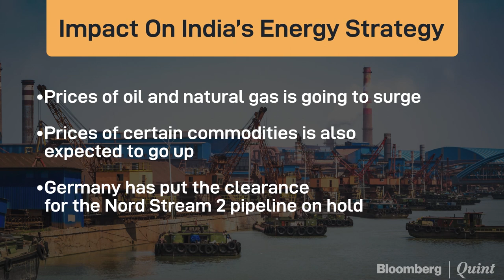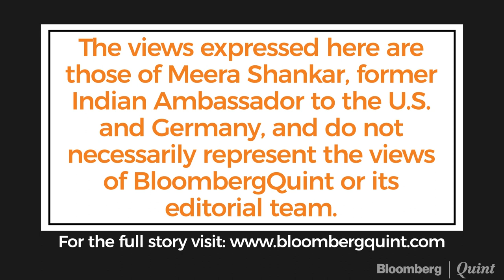Meera Shankar Analyses Impact Of Russia- Ukraine Conflict On India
Former Indian Ambassador to the U.S. Meera Shankar analyses the impact of the RussiaUkraineConflict on India.